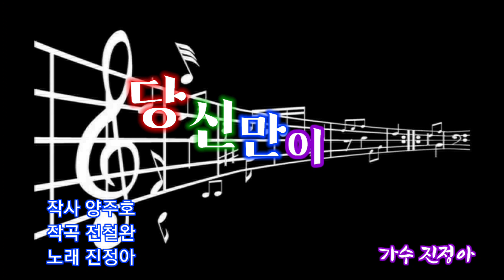당신만이 / 가수 진정아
당신만이~~^^
나의 남자입니다